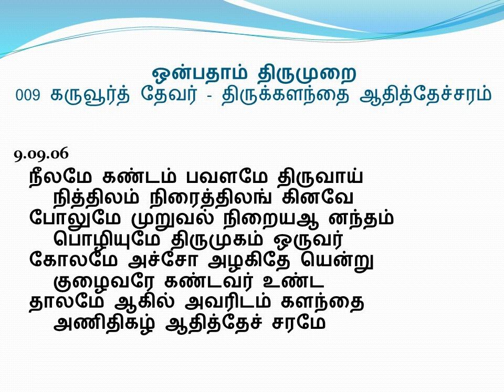9.09.06 - ஒன்பதாம் திருமுறை - 9th Thirumurai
9.09.06  - கருவூர்த் தேவர் - திருக்களந்தை ஆதித்தேச்சரம்